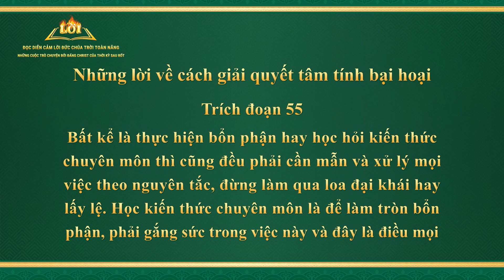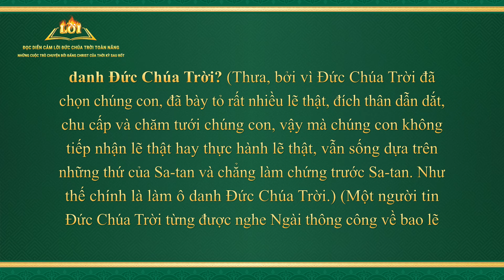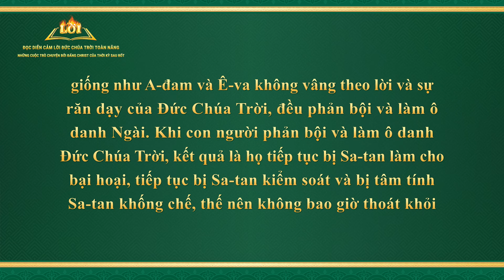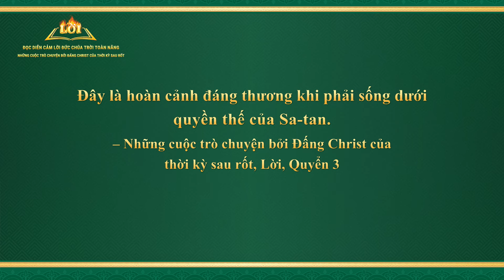Lời Đức Chúa Trời | Những lời về cách giải quyết tâm tính bại hoại (Trích đoạn 55)